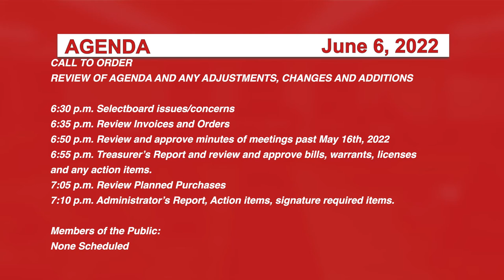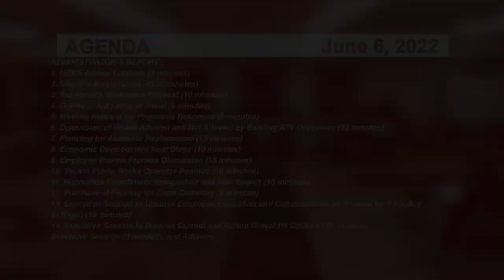Johnson Selectboard 6/6/22